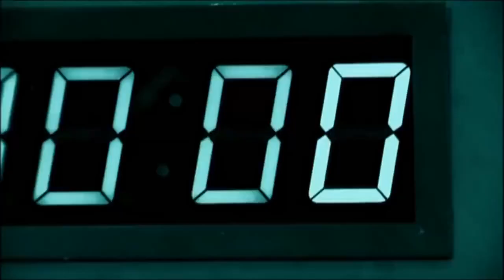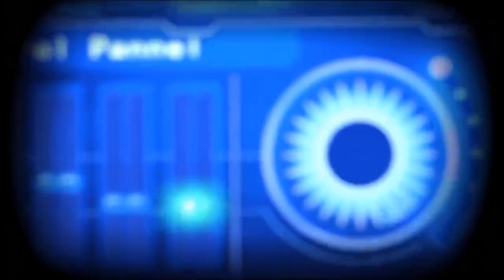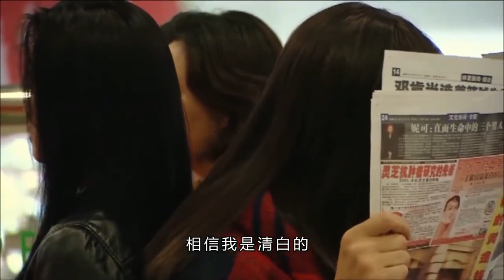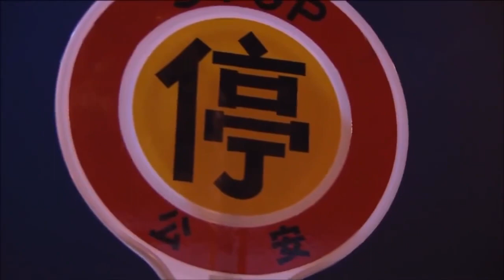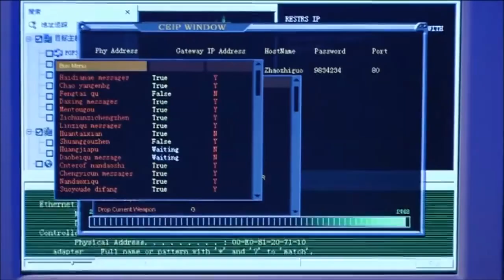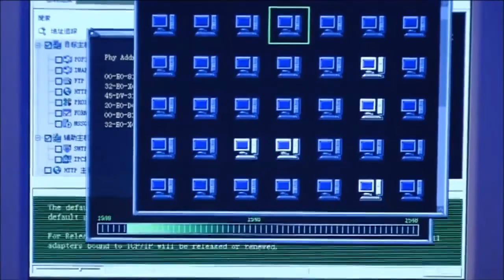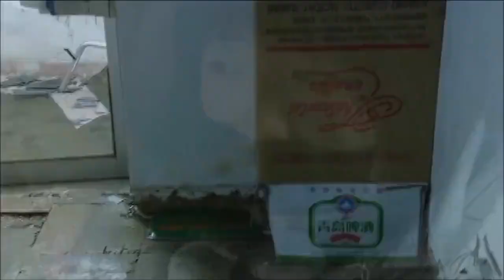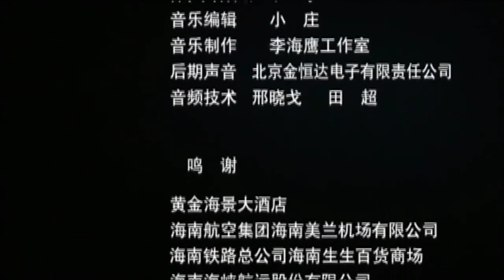十天十夜 第10集